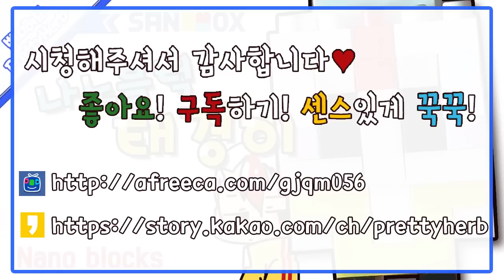Nano blocks: gosxo 나노블럭: 태경이 [PrettyHerb 쁘띠허브]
요번 영상은 남아잇는 나노블럭으로 태경이를 만들어보는 영상이에요^^ ㅎㅎ